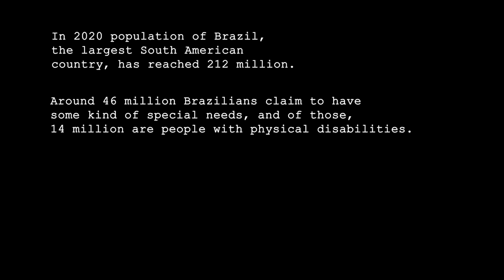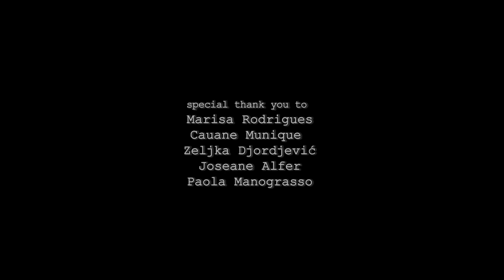Zoran Djordjevic - Self-portrait with Marcos Santos